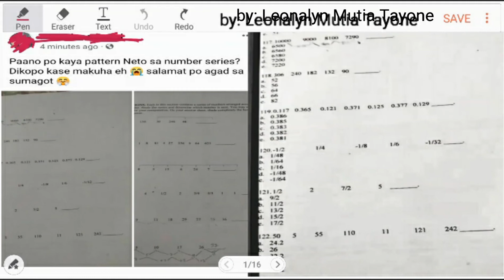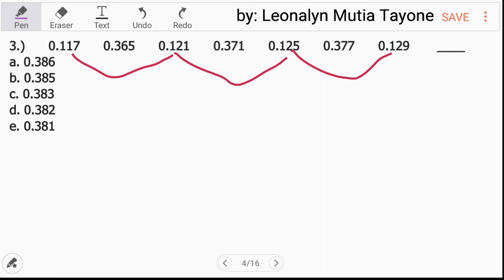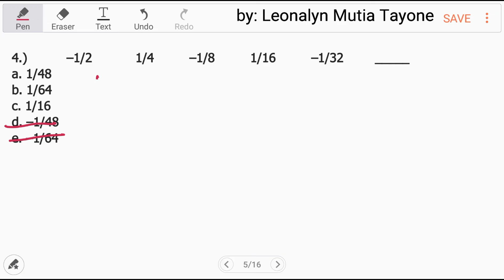NUMBER SERIES | Numerical Reasoning | Reviewer for Civil Service Exam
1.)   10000,   9000,     8100,    7290,     _____
a. 6500
b. 6560
c. 6580
d. 7200
e. 7220

2.)  306,  240,  182,  132,   90,   ____
a. 52
b. 56
c. 64
d. 66
e. 82

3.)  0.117,   0.365,    0.121,    0.371,    0.125,   0.377,    0.129,     ____
a. 0.386
b. 0.385
c. 0.383
d. 0.382
e. 0.381

4.)   –1/2      1/4     –1/8     1/16   –1/32     ___
a. 1/48
b. 1/64
c. 1/16
d. –1/48
e. –1/64

5.)   1/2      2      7/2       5        ____
a. 9/2
b. 11/2
c. 13/2
d. 15/2
e. 17/2

6.)  50,    5,    55,    110,    11,    121,     242,   ____
a. 24.2
b. 26
c. 32.2
d. 36
e. 38.2